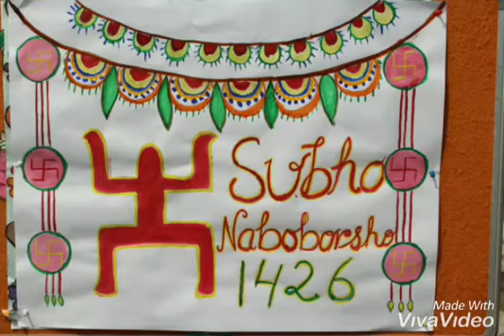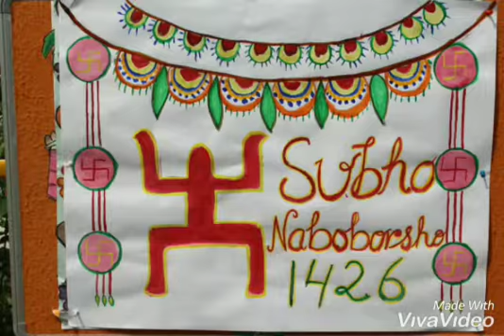Subho Naboborsho 1426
@Little Millennium Patuli